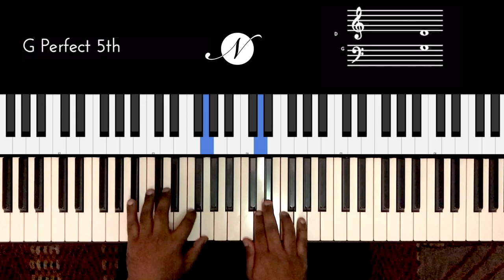Riff #2165 - Jason Zac